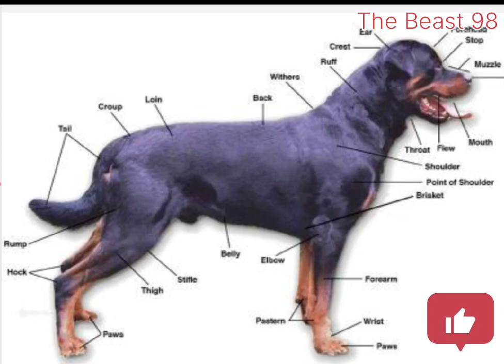Rottweiler dog 🐕rottweiler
The Rottweiler is a robust and powerful breed known for its strength and loyalty. With a distinctive black and tan coat, they have a broad head, sturdy build, and a confident expression. Rottweilers are often used as working dogs, excelling in roles like guarding and protection. Despite their imposing appearance, they can be affectionate and devoted companions with proper training and socialization.

Notes:- All the photos are taken from Google images search by using advanced image search option usage rights free to use, share & modify, grateful to Google for the information copyright disclaimer under section.

tredingvideo# Rottweiler#animals lovers#happynewyear 2024#newvideo